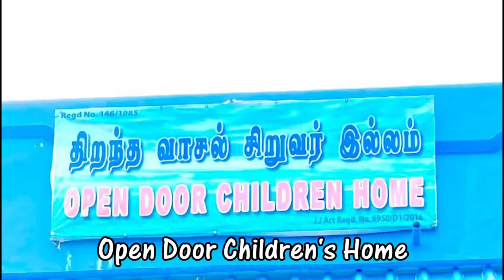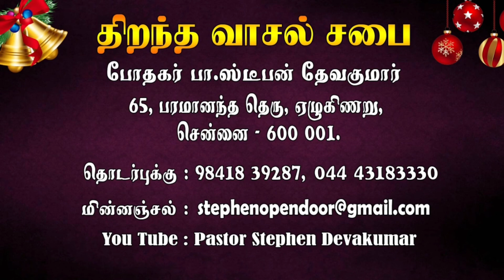Tamil Christian Message Gifts of Jesus || Stephen Devakumar